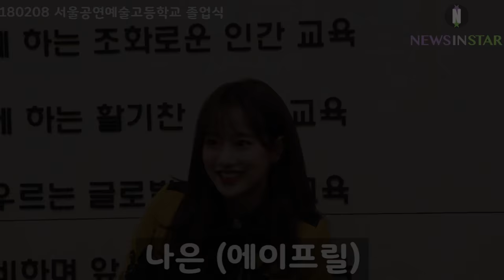[뉴스인스타] 나은 (에이프릴) 서울공연예술고등학교 졸업식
180208 나은 (에이프릴) 이 서울공연예술고등학교 졸업식에 참석했습니다.